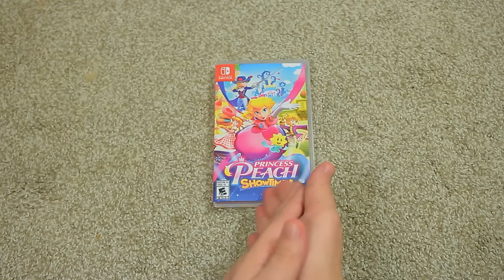Princess Peach: Showtime! | Royalty's Relatively Average Spotlight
Princess Peach is starring in her first video game in roughly 20 years! Near the end of the Switch's life, too. As one of the console's final truly original games, Princess Peach: Showtime! is...certainly an interesting one.